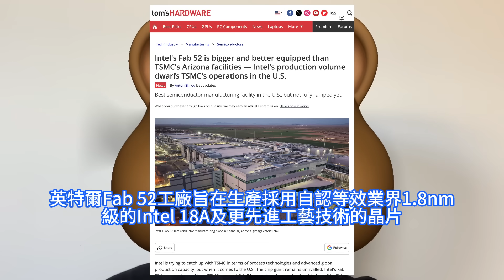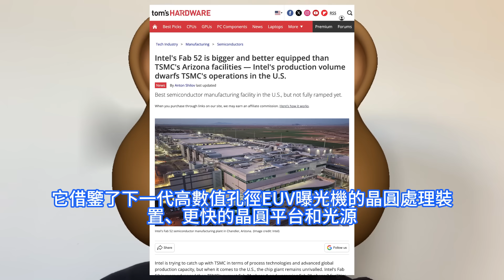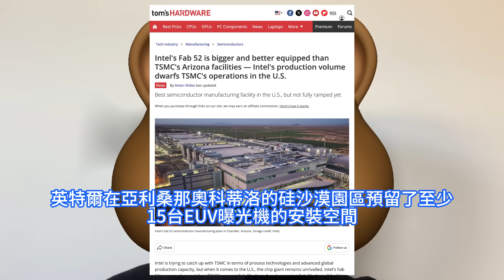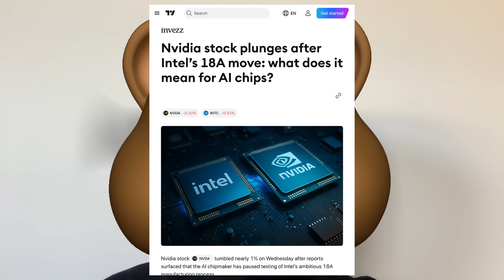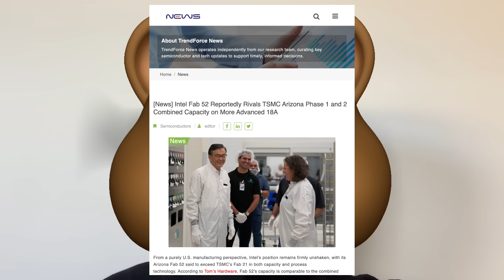猛慘翻車！英特爾1.8nm真的危了，輝達怒停測試Intel 18A工藝遭遇嚴峻考驗。業界對INTC晶片製造技術進展突引發疑慮，亞利桑那州奧科蒂洛廠區啓用Fab 52新廠，首座進入量產階段廠區。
與台積電Fab 21一期工程採用台積電N4和N5工藝生產晶片相比，英特爾Fab 52能夠採用更先進的制程節點低至1.8nm及以下生產晶片，並且每月晶圓處理量是其兩倍。儘管英特爾宣稱Intel 18A制程在效能與功耗上將優於台積電同級節點，但台積電晶片在密度與成本方面可能仍具優勢。根據報導，輝達近期曾測試英特爾的 Intel 18A 制程技術，但隨後未再繼續推進相關計劃。報導引述兩名知情人士指出，測試已暫停，但未說明具體原因。